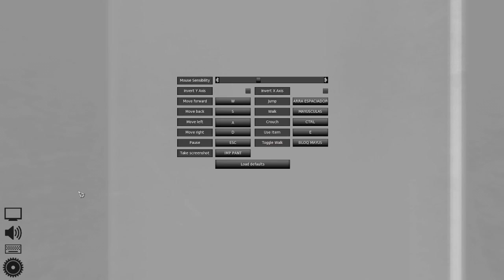VITRUM - ¡Ahora piensas con cristales!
ABRE ESTO
Gameplay de Vitrum donde vemos en qué consiste y juego los primeros niveles.

Espero que os guste, y ¡Las críticas constructivas son siempre bienvenidas!

Si te ha gustado no te olvides de SUSCRIBIRTE, darle a "ME GUSTA", añadirlo a FAVORITOS, dejar algun COMENTARIO y de COMPARTIRLO con tus amigos ya que no cuesta nada, y ayuda mucho :) . ¡Muchas gracias de antemano!

Información Técnica
Juego: Vitrum (PC)
Grabado con: Shadowplay + Audacity
FPS de grabado: 60
Editado con: Sony Vegas Pro 12